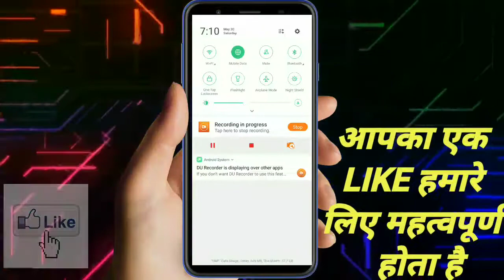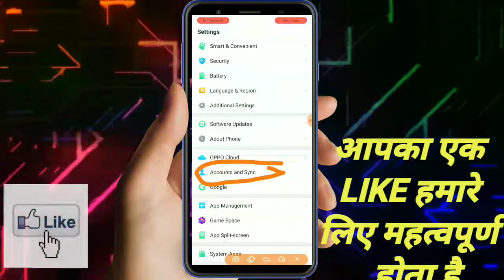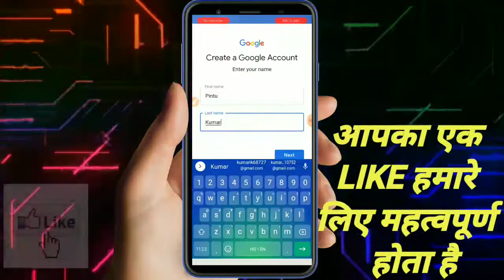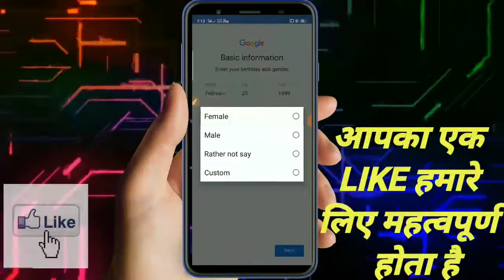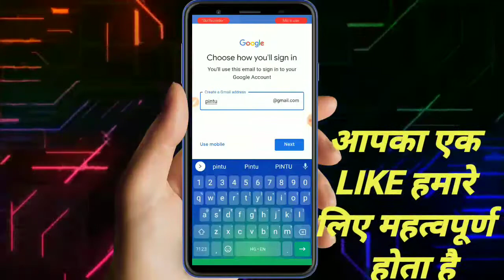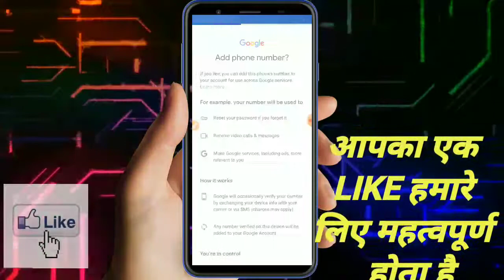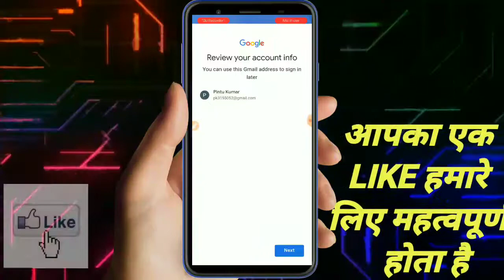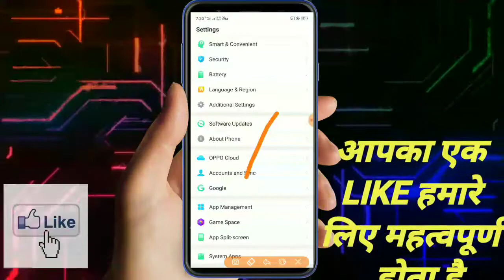gmail Gmail ID kase banate hai||gmail account बनाने का सबसे आसान तरीका